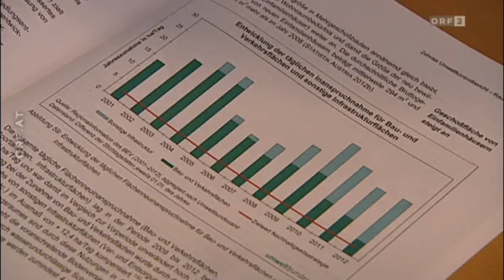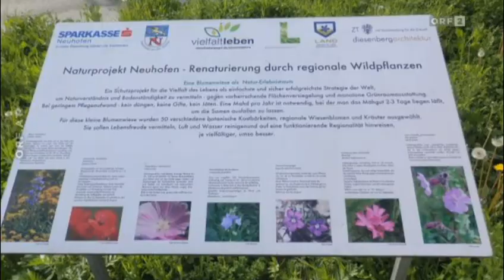2014 06 28 Land und Leute Stadt Tulln gewinnt Bodenschutzpreis